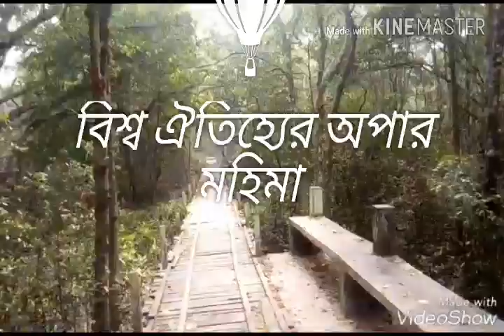Sundor ban| সুন্দরবনে ইসলামী বিশ্ববিদ্যালয়ের ছাত্রদের কারিশমা দেখুন।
ইসলামী বিশ্ববিদ্যালয়ের আল হাদিস এন্ড ইসলামিক স্টাডিস বিভাগের ছাত্রদের শিক্ষা সফর ২০১৮, বিশ্বের দীর্ঘতম ম্যানগ্রোভ বন, সুন্দরবনে।